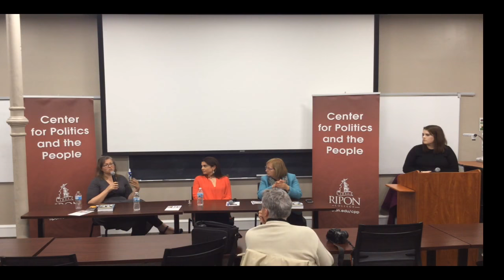Women in Politics with Gail Gitcho, Joan Ballweg and Erin Forrest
A record number of women are running for public office in 2018, with women focused campaign schools surging in popularity. Despite this victory, women at all levels still face obstacles and resistance. Three panelists will discuss the current state of affairs for women in politics as well as what they see as hopeful for the future. This event will also feature advice that all people — particularly women — can take with them for their lives and leadership roles in politics. Gail Gitcho ’01, President of First Tuesday, and political consultant and communication strategist with more than 16 years of experience in both government and campaigns; Joan Ballweg, state representative for the 41st Assembly District located in south central Wisconsin; and Erin E. Forrest, Executive Director of Emerge Wisconsin, an organization dedicated to inspiring women to run for office and teaching them the skills they need to win.